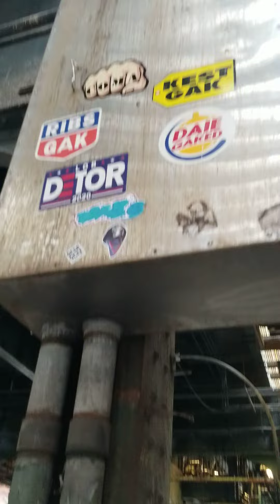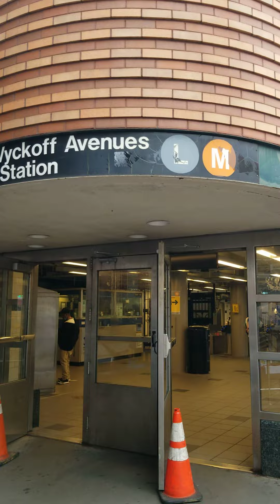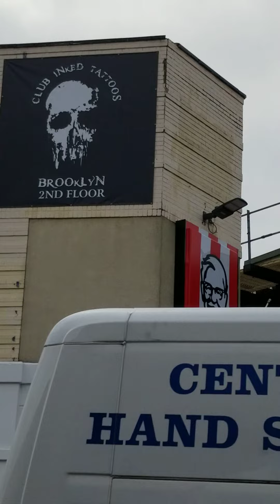Myrtle Avenue...WHITE CASTLE...to...ABC Stores 2022